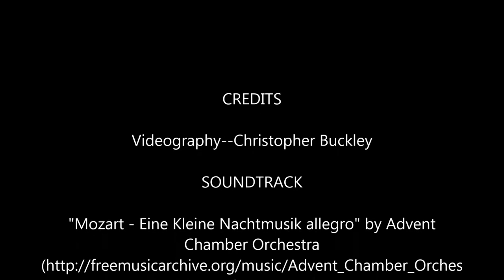Old Bridge High School Loop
A drive around the High School.  Larger than I thought!